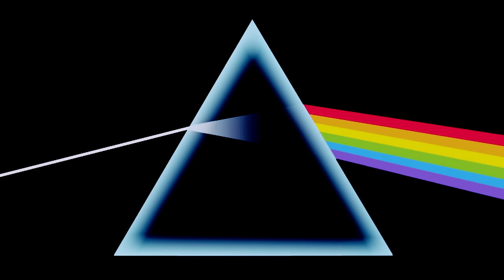Pink Floyd - Breathe in the Air (Long Version) / The Great Gig in the Sky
Hey c'est tu pas assez drôle ça!